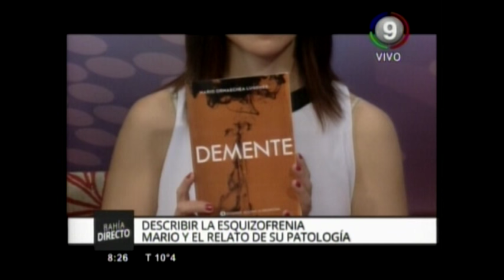Canal 9 Bahía Blanca - BD MARIO LUGONES